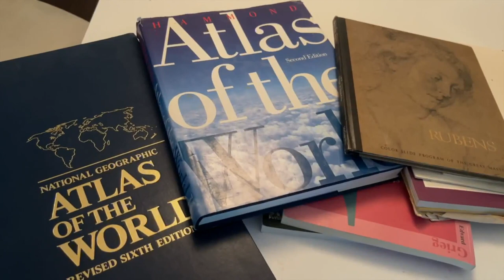Teacher of the year Robert Borneman remembered